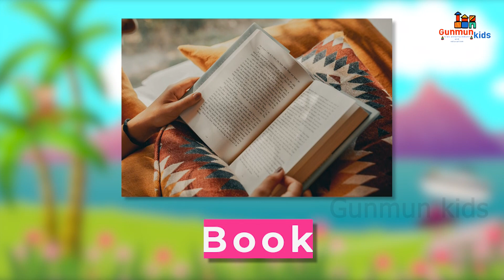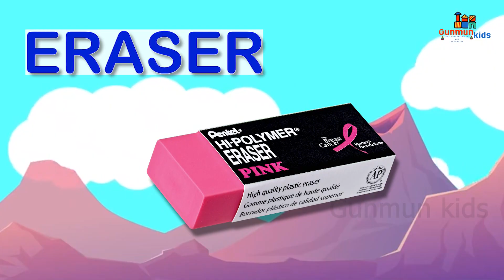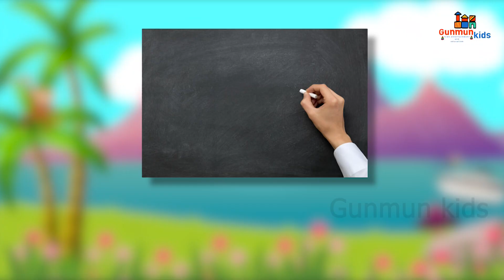School Objects in English | Learn School Object with Pictures | 30 Classroom items | Cartoon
School Objects in English | Learn School Object Vocabulary with Pictures | 30 Classroom items | Cartoon

English vocabulary lesson about 30 common objects that you will find in a classroom. A picture of a classroom object appears on the screen with the name of that item written below it. You will hear the pronunciation of each item said twice.We have also included different names for some of the objects, especially American English vs. British English versions of it. School objects are objects that help students during the learning process, such as pen, pencil, books, sharpener.

💚💚💚List of school Objects💚💚💚

1.Book                              ( 0:07 )
2.Notebook                     ( 0:15 )
3.Folder                           ( 0:21 )
4.Binder                           ( 0:28 )
5.Pencil                           ( 0:35 )
6.Pencil Sharpener        ( 0:43 )
7.Pen                               ( 0:49 )
8.Highlighter                  ( 0:56 )
9.Dictionary                    ( 1:03 )
10.Crayons                     ( 1:10 )
11.Color pencil              ( 1:18 )
12.Water color               ( 1:24 )
13.Brushes                     ( 1:31 )
14.Scissors                    ( 1:39 )
15.Eraser                        ( 1:45 )
16.School bag                ( 1:52 )
17.Chair                          ( 2:00 )
18.Clock                         ( 2:07 )
19.Black Board              ( 2:14 )
20.Chalk                          ( 2:21 )
21.Computer                  ( 2:27 )
22.Microscope               ( 2:35 )
23.Stapler                        ( 2:42 )
24.Hole Puncher             ( 2:49 )
25.Clips                            ( 2:57 )
26.Scotch Tape               ( 3:03 )
27.Pencil case                ( 3:11 )
28.Map                             ( 3:17 )
29.Calculator                   ( 3:24 )